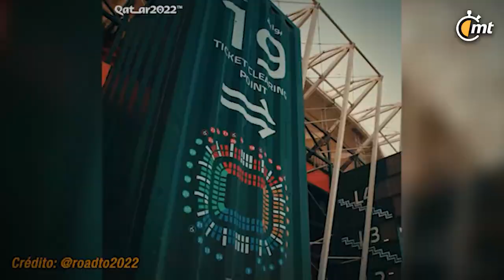A un año de Qatar 2022, los mexicanos se preparan para la Copa del Mundo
Qatar 2022 está justamente a un año de comenzar, y en varios países ya se preparan para comprar sus viajes, así pasa en México donde hay varios grupos en redes sociales para apoyarse.